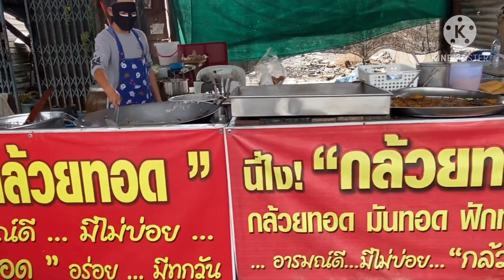กล้วยทอดขายดี เกิน 50 ปี ขนมทอดๆกรอบนอกนุ่มใน# อาหารดีที่อู่ทอง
อาหาร ขนมประเภททอด เช่นกล้วยทอด ข้าวเม่าทอด มันทอด เต้าหู้ทอด ฟักทองทอด อร่อยๆ รสชาติสุดยอด ขายดีเกิน 50 ปี คุณภาพเหมือนเดิมตลอดมา มีที่นี่ที่ อู่ทองเท่านั้น